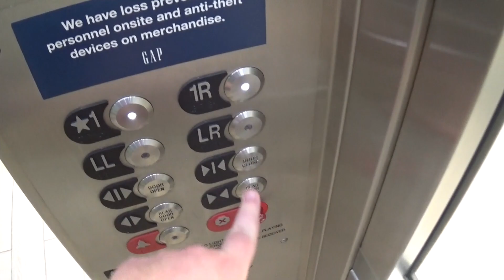MEI Hydraulic Glass Elevator @ Gap Times Square in New York, NY